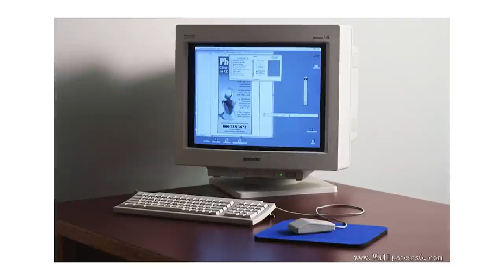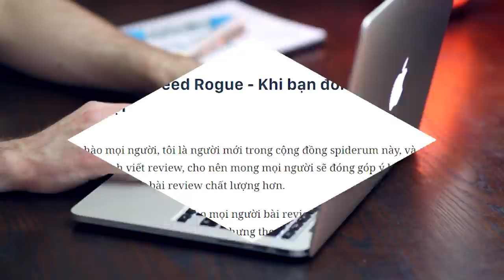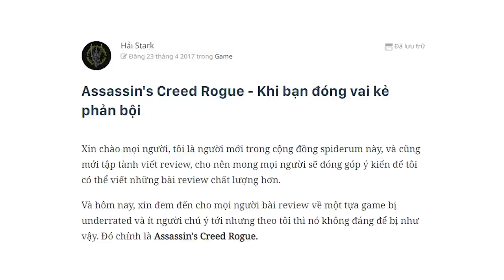Chuyện của một GAMER | Hải Stark | GIẢI TRÍ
Ghé Nhà sách Spiderum trên SHOPEE ngay thôi các bạn ơi:
Tôi đã gặp video game như thế nào nhỉ? Từ bao giờ tôi thấy mình trở thành một gamer? Từ bao giờ tôi học được cách yêu game và viết về chúng như bây giờ vậy?

Tựa game nào đã đưa tôi đến với thế giới game đầy màu sắc, vô vàn cung bậc cảm xúc này đây? Ai đã truyền cảm hứng để cho tôi có thể ngồi đây gõ vài ba dòng ba lăng nhăng tâm sự về cách tôi đến với thế giới game vậy ta?
Bài viết: Chuyện của một gamer
Được viết bởi: Hải Stark

Chuyện của một GAMER | SPIDERUM | Hải Stark | Góc kể chuyện
Giọng đọc: Pinkdot
Editor: Pinkdot